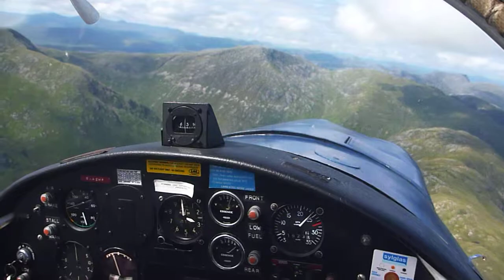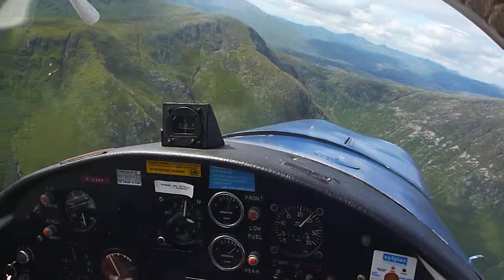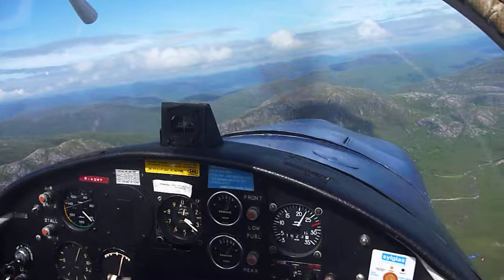Kingairloch Ardgour Hills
Flying a Jodel DR1050 around the hills between Loch A'Choire and Corran on the north side of Loch Linnhe.